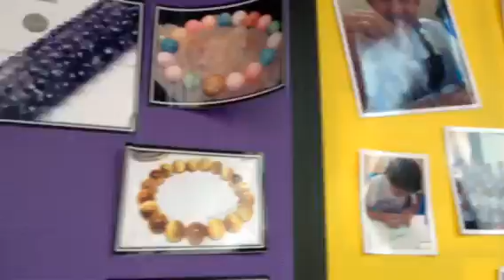Thai girls dance western type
Wat mahathat bkk